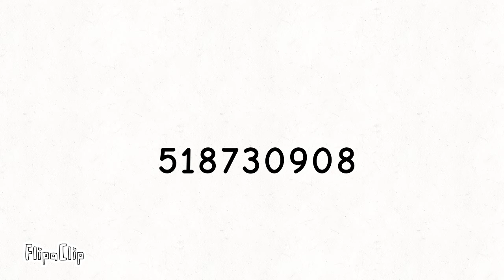a good seed